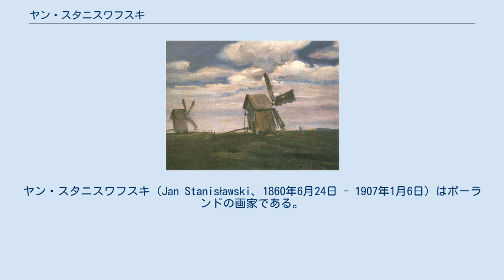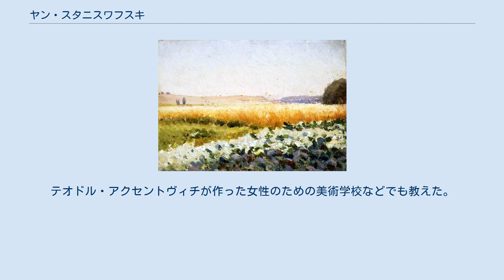ヤン・スタニスワフスキ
ヤン・スタニスワフスキ（Jan Stanisławski、1860年6月24日 - 1907年1月6日）はポーランドの画家である。
 現在のウクライナのVilshanaで生まれた。
1879年から1882年までワルシャワ大学で数学を学び、その後サンクトペテルブルクの工科大学で1年間学んだ。
ワルシャワでヴォイチェフ・ゲルソンに絵画を学び、1883年にはクラクフの絵画学校(後のヤン・マテイコ美術アカデミー)に入学し、美術の道に進んだ。
1885年にパリに移り、カロリュス＝デュランのスタジオで学んだ。
パリを拠点にイタリアやスペイン、スイス、ドイツ、オーストリアを旅して修行した。
 1890年にフランスの国民美術協会の展覧会に作品を出展し、1892年にはクラクフの絵画学校の展覧会に出展した。
先輩のポーランド出身の画家ユリアン・ファワトと共作で、ナポレオン戦争を題材にしたパノラマ画を描いた。
 1897年にクラクフの大きな会場で開く美術展を企画し、運営を助けた。
ユリアン・ファワトが校長になったクラクフ美術学校の風景画の教師になり、1900年に教授の称号を得た。
テオドル・アクセントヴィチが作った女性のための美術学校などでも教えた。
 1897年に"Sztuka"という名前の、クラクフのポーランド美術家協会の創立者の一人となり、後に副会長、会長を務め、協会の展覧会に多くの作品を出展した。
1898年に「ウィーン分離派」のメンバーになり、その展覧会に出展した。